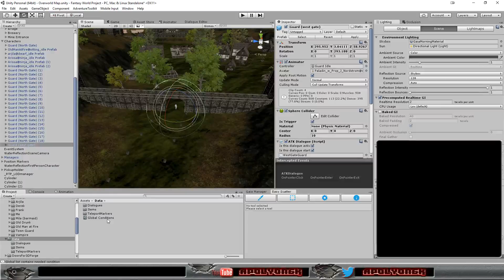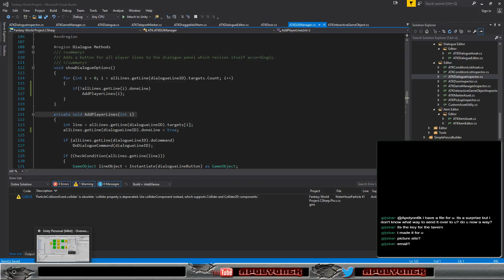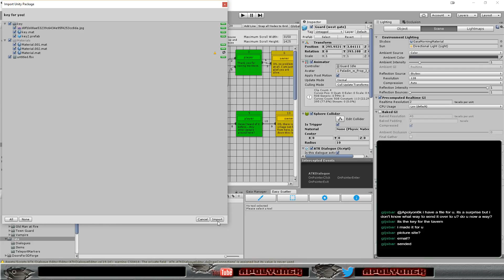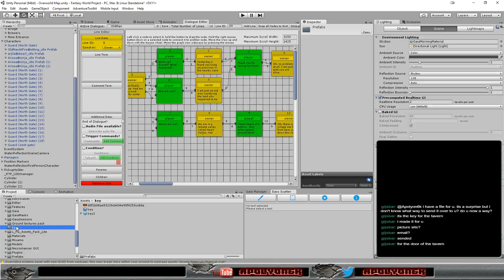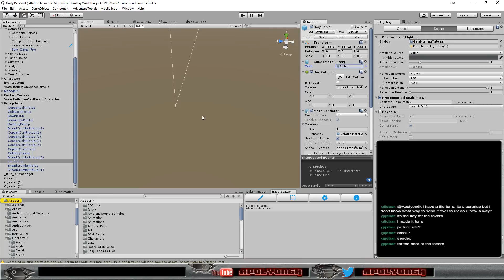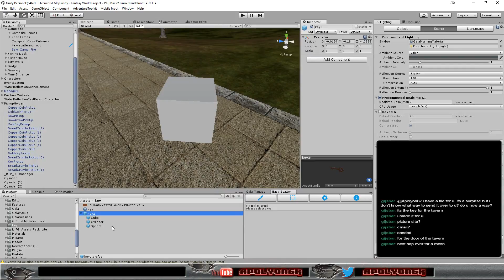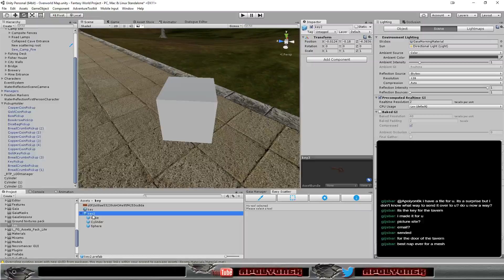Fantasy Project - Populating the World and Dialogue Writing gamedev programming unity3d (Part 5)